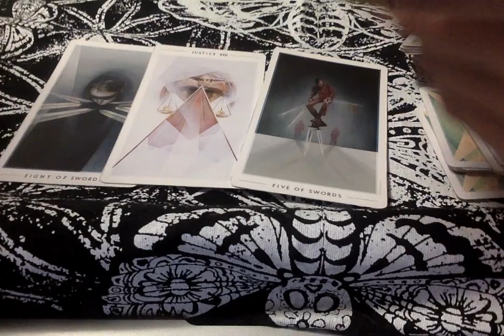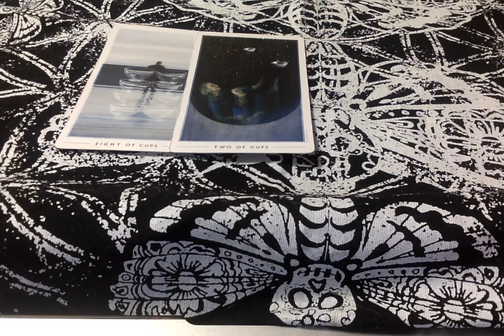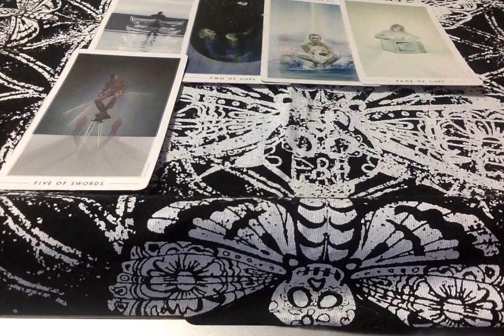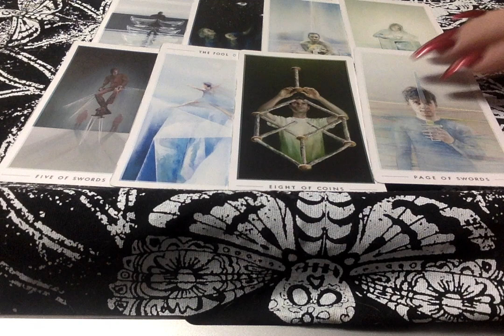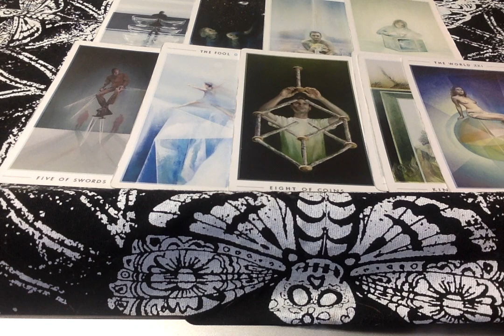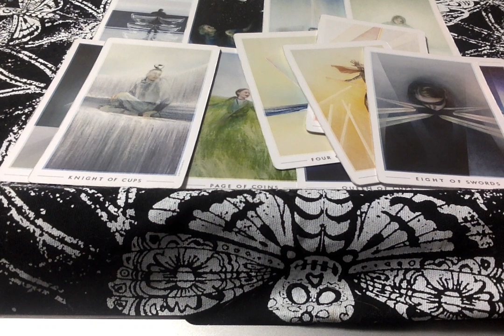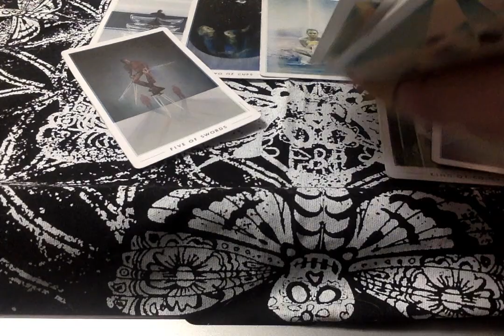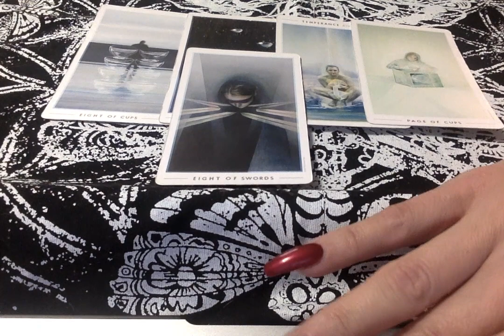💌 Virgo* Will You Choose RECONCILIATION? Someone Is @a Loss For Words! Nov. 2019